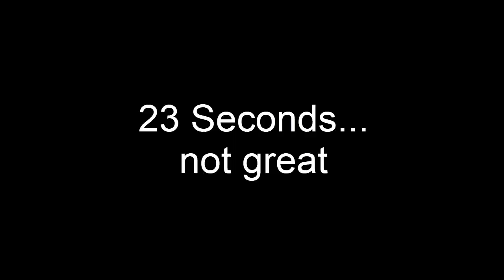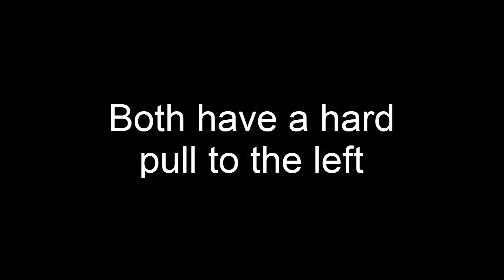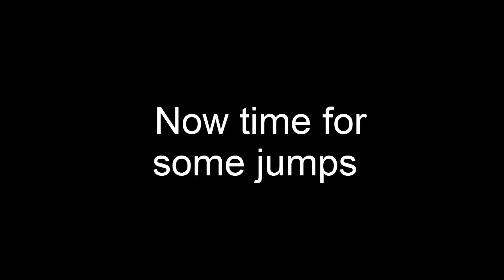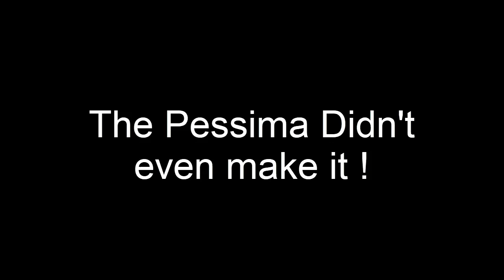Ibishu Pessima VS Bruckell Legran (BeamNG Drive)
This is a video showing the differences between the two stock forward wheel drives vehicles (Ibishu Pessima and Bruckell Legran) and which one is the better contestant. Before you go and comment "what songs are those?", they are in the description.

Editing Software: Camtasia Studios 7